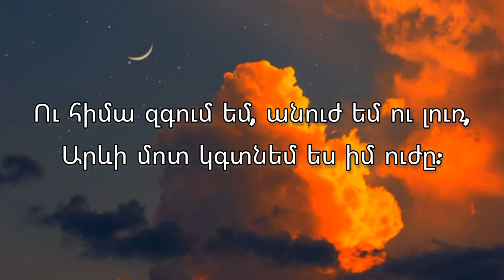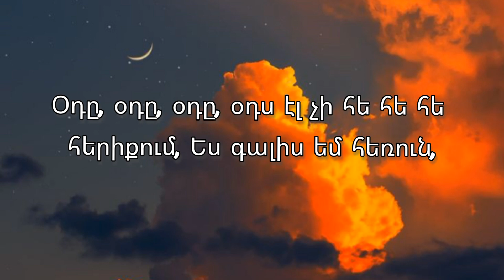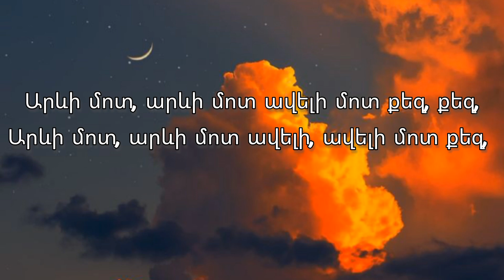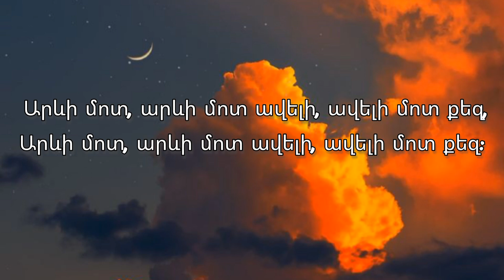Brunette - Karaoke (Arevin mot)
Ու հիմա մութա մեր սրտերում, բայց
Ես գնում եմ, արևնա սպասում վառ
Ու հիմա զգում եմ անուժ եմ ու լուռ
Արևի մոտ կգտնեմ ես իմ ուժը

Օդս էլ չի հե հե հե հերիքում
Ես գալիս եմ հեռուն
Ավելի մոտ քեզ
Արևին մոտ ես
Չկա սահման մեզ
Դեռ առավոտ էր
Արևի մոտ չէի
Արևի մոտ էիր

Օդս էլ չի հերիքում
Ավելի մոտ քեզ
Արևին մոտ ես
Չկա սահման մեզ
Դեռ առավոտ էր
Արևի մոտ չէի
Արևի մոտ էիր

Մի օր քեզ կասեմ տարօրինակ մի բան,
Դու կլինես միակն, ով կհասկանա ինձ էնքան շատ,
Կտա ինձ քեզ մոտ մի օթևան, էլ արևի մոտ քեզ չեմ սպասի էդքան:
էլ կապ չունի արևի մոտ էիր, մոտ չէիր, Ե՞ս էի հեռու, թե դու

Մեկ ա մեր կետը կլիներ այնտեղը, Մեկա մեր մուր սիրտը կվառեր այնտեղը, Մեր սառը ձեռքերը տաքացներ այդտեղը:

Միթե՞ էլ չկանք, միթե էլ չկամ, Էլ չկամ, չսպասեմ էտ վառ արևի մոտ չկամ,

Մեկա անուժ եմ ու լուռ, մեկա իմ ուժը էլ չեմ գտնում
Ուուուուու
Թե կա սահմանն ես, դեռ առավոտ էր, արևի էիր,
Արդեն գիշեր ա արևի մոտ չեմ,
Ուուուուուուու

Մութ ա հա մեր սրտերում բայց,
Ես գնում եմ արևն ա սպասում վառ, Ու հիմա զգում եմ, անուժ եմ ու լուռ, Արևի մոտ կգտնեմ ես իմ ուժը:
Օդը, օդը, օդը, օդս էլ չի հե հե հերիքում, Ես գալիս եմ հեռուն,

Ավելի մոտ քեզ, արևի մոտ ես, չկա սահման մեզ, Դեռ առավոտ, դեռ արևի մոտ չէի, արևի մոտ էիր։

Արևի մոտ, արևի մոտ ավելի մոտ քեզ, քեզ,
Արևի մոտ, արևի մոտ ավելի, ավելի մոտ քեզ, Արևի մոտ, արևի մոտ ավելի, ավելի մոտ քեզ,
Արևի մոտ, արևի մոտ ավելի, ավելի մոտ քեզ: